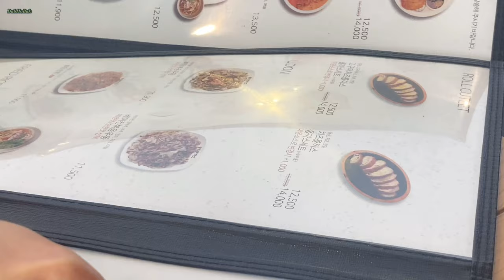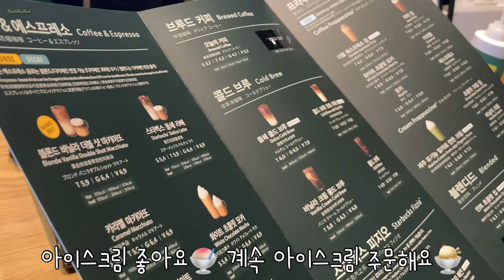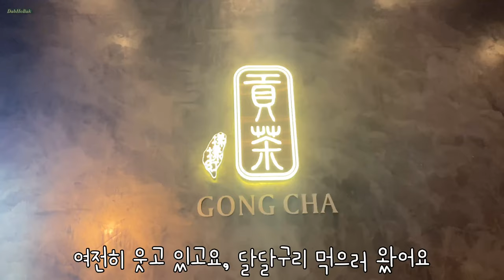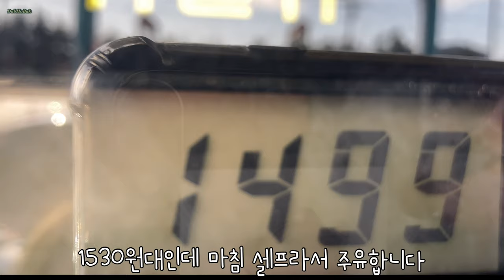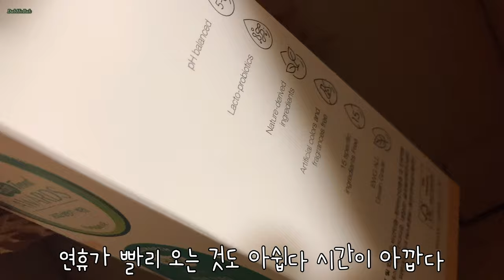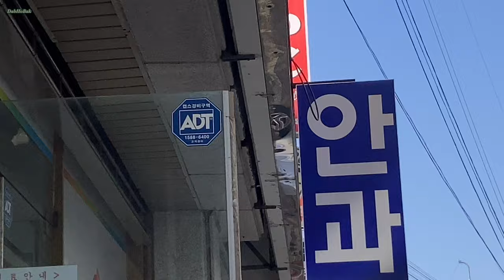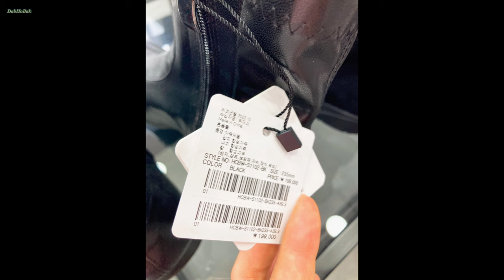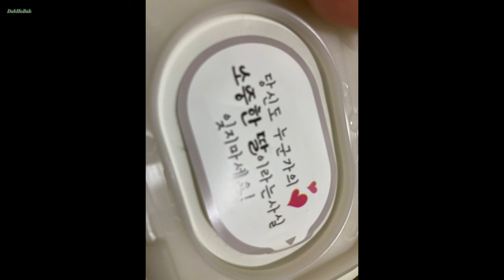공실103 공차 쑥굴레 홍익돈까스 할리스 안과 한과 호정가 약과 올영 스타벅스 아이스크림 주정 아빠 생고기 육회 차오르다 페어링 닭갈비